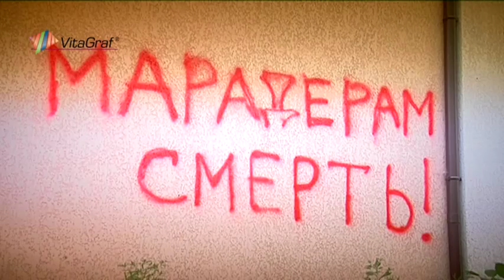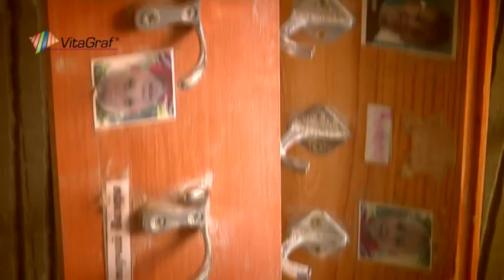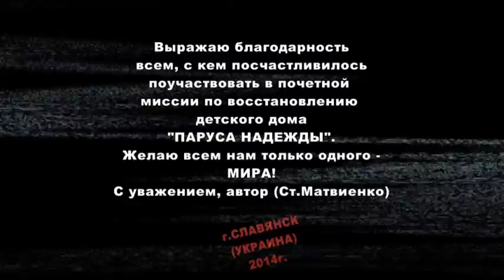Волонтеры:разрушая твердыни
Волонтеры на восстановлении детского приюта "Паруса надежды" (г.Славянск, лето, 2014 г.).